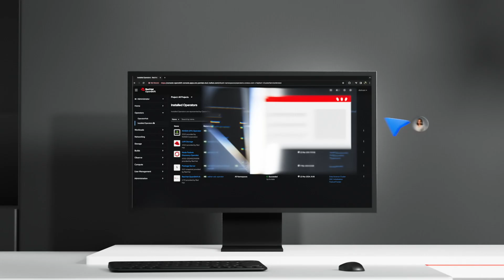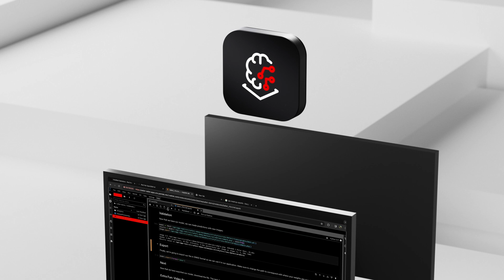Consulting Services for Red Hat AI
No matter where you are in your AI journey, Red Hat Consulting offers tailored solutions to help your organization successfully integrate AI into your operations. Learn how Red Hat AI experts can work with you to build and launch a generative AI solution into your existing environment, as well as adopt and deploy AI on a container-native application platform within your existing infrastructure. When you’re ready to advance your AI strategies, Red Hat Consulting can help you automate and standardize machine learning pipelines, enabling you to deploy AI across your organization.